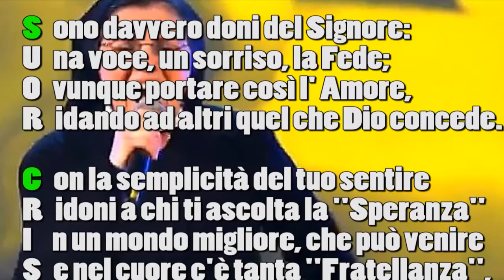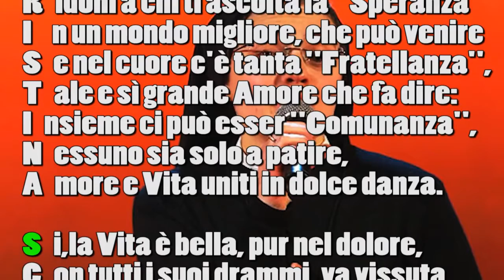The Voice of Italy 2014 Suor Cristina Scuccia Poesia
Poesia dedicata a  Suor Cristina  Scuccia concorrente di The Voice of Italy edizione 2014.